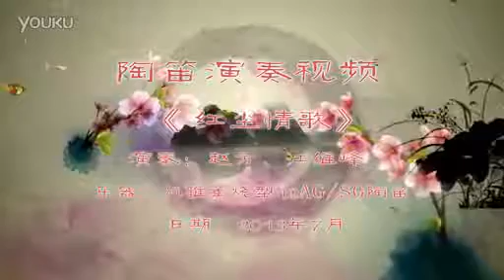Hồng trần tình ca红尘情歌 Triệu PhươngOcarina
Chúng tôi chuyên cung cấp sáo trúc , Dizi , Sáo Bầu , Sáo Mèo , Ocarina, Taoxun các loại.
Tư vấn chọn sáo và hướng dẫn chơi sáo hoàn toàn miễn phí